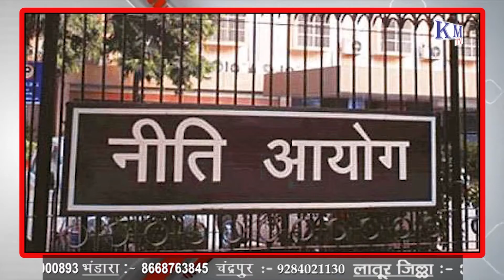गृहमंत्री अमित शाह का चंडीगढ़ दौरा कल रक्षा बंधन पर अब महिलाए भेज सकेंगीं वॉटर प्रूफ लिफाफे में राखी